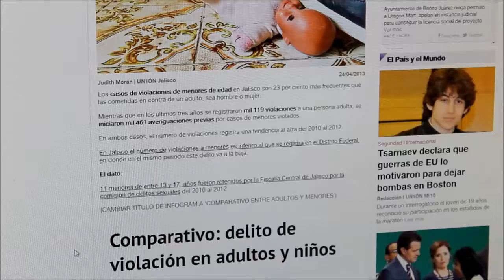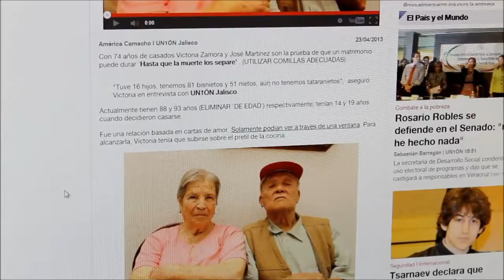UN1ÓN Jalisco - Avances Informativos 24 de abril de 2013